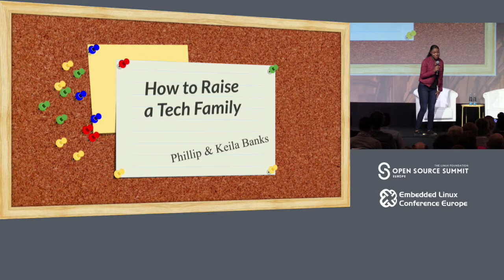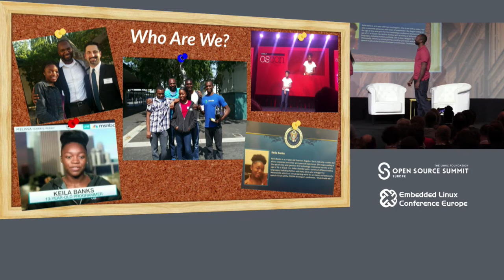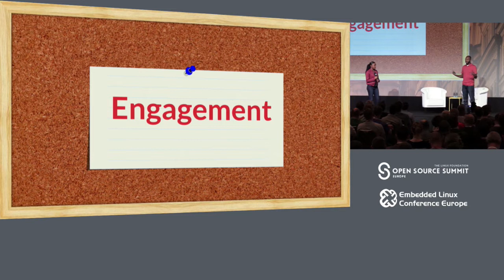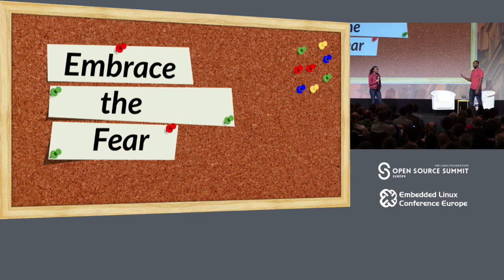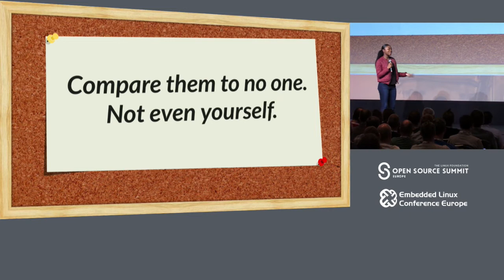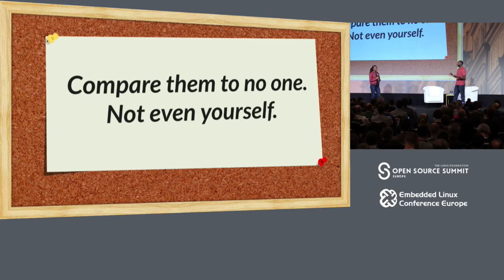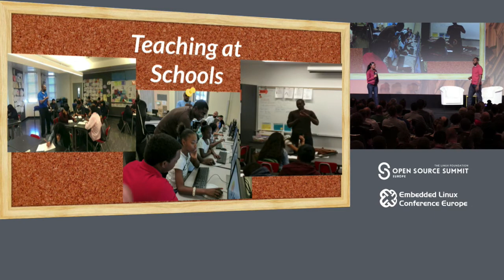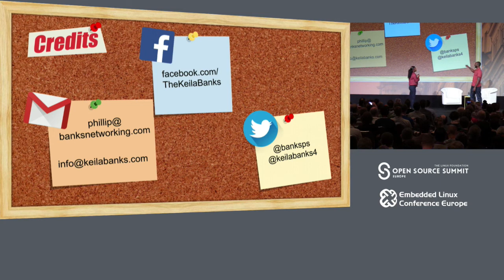Keynote: How to Raise a Tech Family - Keila Banks, 15 Year Old Programmer, Web Designer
Keynote: How to Raise a Tech Family - Keila Banks, 15 Year Old Programmer, Web Designer and Technologist with her father Phillip Banks

For any system to survive it must figure out how to bring in new members. In this keynote, you'll hear from Keila Banks who since 11 years old (now 15) has been speaking at conferences around the world; and her father Phillip Banks, who's been programming since he was 10 and provided the same path for his children. Along with 3 other sons, they have all been a part of technology efforts and open source communities since their youth. Hear from a teen how you can help grow open source communities and youth involvement from what we've learned along the way.

About Keila Banks
Keila Banks is a 15 year old programmer, web designer, entrepreneur and international speaker. She started programming at 9 and has been traveling the world speaking on being a young girl in tech. At age 12 she won the Young Entreprenuer of the year award beating out people much older than her. Since then, she’s been recognized by the mayor of Los Angeles, Long Beach California and presented in 2016 at the White House as an example of great things our youth are doing in technology. Coming from a tech family, she loves and embraces many forms of technology without letting it get in the way of just having fun being a kid.